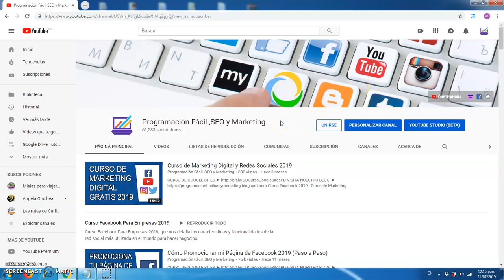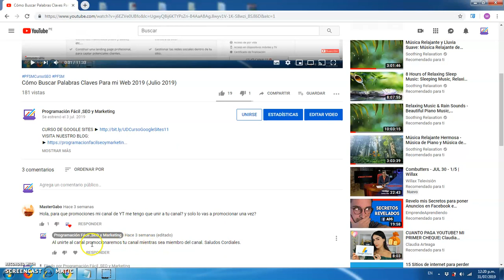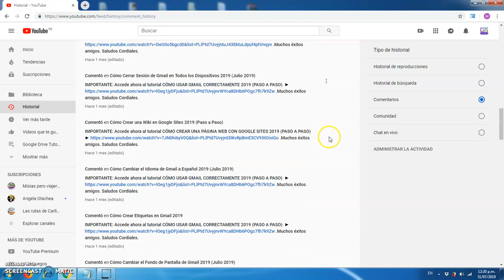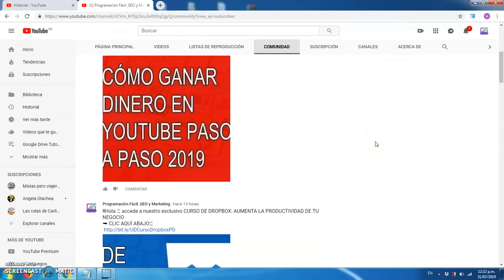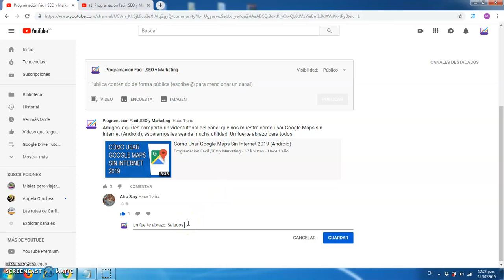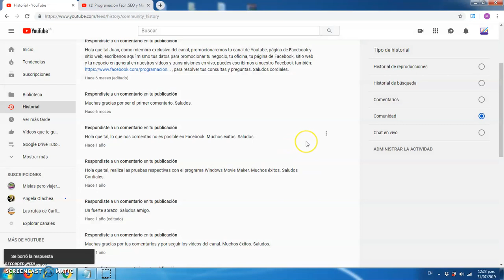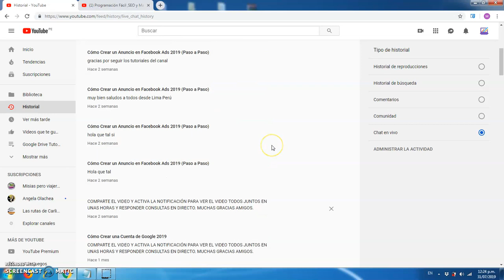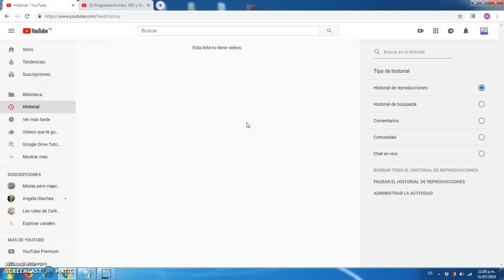Cómo Eliminar mis Comentarios de YouTube ✅ Comentarios Propios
Tutorial que detalla como eliminar mis comentarios de YouTube (comentarios propios) paso a paso.